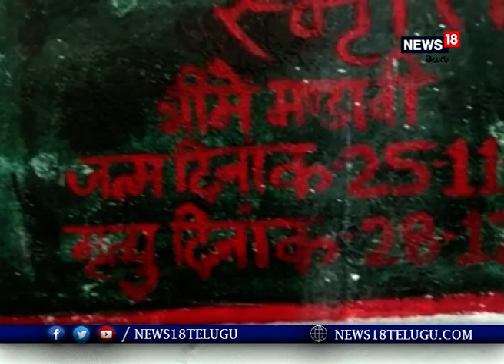Naxalite స్మారకస్థూపాన్ని ధ్వసం చేసిన Women commandos...మహిళా దినోత్సవం సందర్భంగా I News18 Telugu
Naxalite  స్మారకస్థూపాన్ని ధ్వసం చేసిన  Women commandos...మహిళా దినోత్సవం సందర్భంగా

Chhattisgarh-దంతెవాడ: నక్సలైట్ స్మారకస్థూపాన్ని ధ్వసం చేసిన  మహిళా కమాండోలు...మహిళా దినోత్సవం సందర్భంగా అంతర్జాతీయ మహిళా దినోత్సవం సందర్భంగా, దంతేవాడకు చెందిన మహిళా కమాండోలు మహిళా దినోత్సవాన్ని కొత్త పద్ధతిలో జరుపుకున్నారు. మహిళా ఫైటర్ మరియు డిఆర్జి బృందం దంతెవాడలోని జబెలి గ్రామానికి చేరుకున్నారు. మహిళా కమాండోలు నక్సల్ ప్రభావిత లోయల్లో క్యాంప్ చేశారు. మహిళా కమాండోలు నక్సలైట్ స్మారకస్థూపాన్ని కమాండోలను విచ్ఛిన్నం చేసారు.